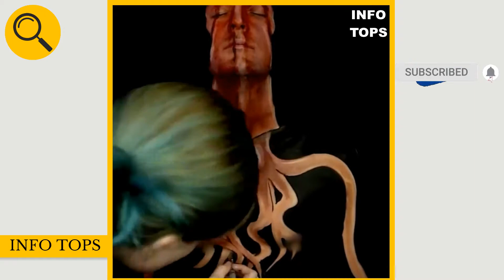Maquillandome para transformarme en animal 😮🤯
◤▬▭▬▭▬▭ INFO ▬▭▬▭▬▭◥
➡️Making me up to transform into an animal 😮🤯

👤User:
Jo Steel

🎶Music
🆔viral / video / corto / amazing / short / nice / importante / DIY / like / get

👥Follow Info Tops for more

👮‍♂️The copy of this video will be reported ⚠️
👮‍♀️La copia de este vídeo será denunciada ⚠️